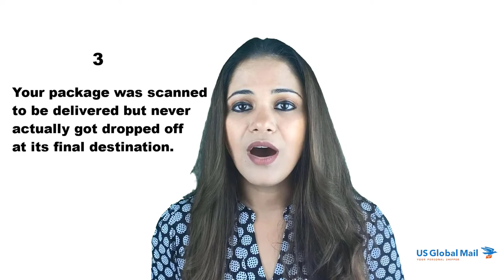USPS Awaiting Delivery Scan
If you got a tracking notification like this from the USPS, it can be hard to guess what it means.

Does it mean that your package is awaiting a scan before it gets dropped off at your local post office for delivery?

Does it mean that your package needs to be scanned before it gets put on the truck to be delivered to your address?

Does it even mean that your mail carrier simply forgot to your package when they dropped it off, and now it’s going to say “Awaiting Delivery Scan” forever – even though your package has already been delivered?

Unless you watch the video, you'll never know and can just keep guessing :)

🔹🔹🔹 Additional Mailing Resources & Questions🔹🔹🔹

0:00 - Introduction
1:21 - What Does USPS Awaiting Delivery Scan Mean?
2:40 - Codes That USPS Mail Handlers Apply To Packages
5:29 - Virtual Mailbox Alternative

What is a virtual mailbox?

Virtual mailboxes are real physical addresses that receive mail on your behalf that you can access from your phone or computer. It is similar to email, but for postal mail. You just log into your account with a username and a password, and can see pictures of your mail (both the envelope and the actual documents inside.)

- US Global Mail